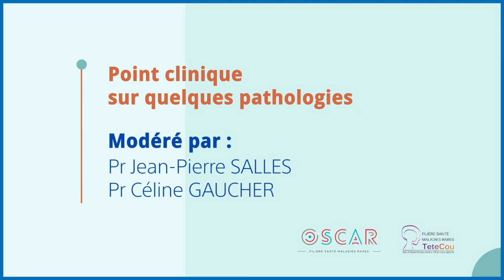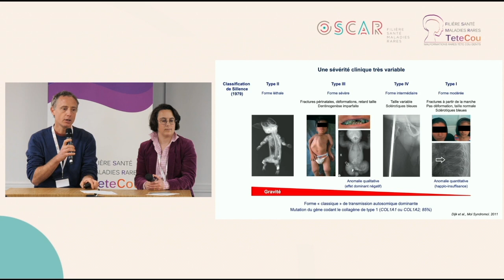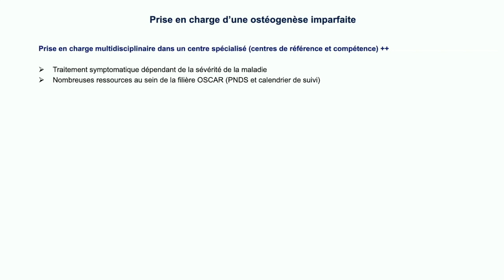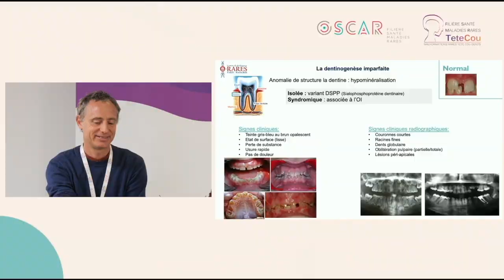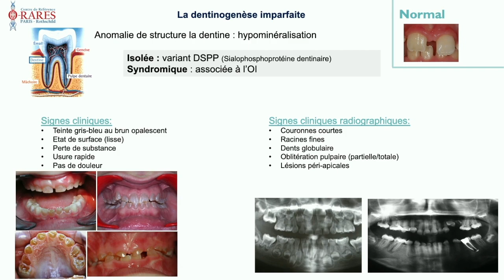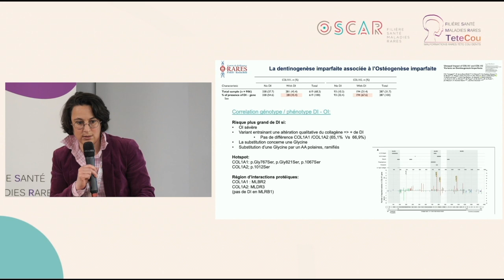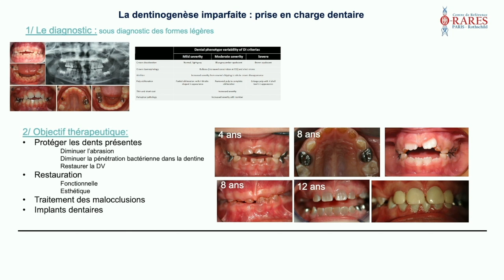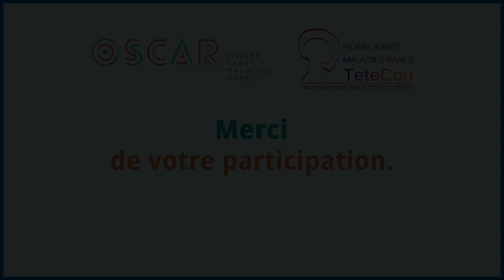L' ostéogenèse imparfaite par les Prs EDOUARD & DE LA DURE MOLLA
L'ostéogenèse imparfaite présentée par le Pr Thomas EDOUARD et le Pr Muriel DE LA DURE-MOLLA.